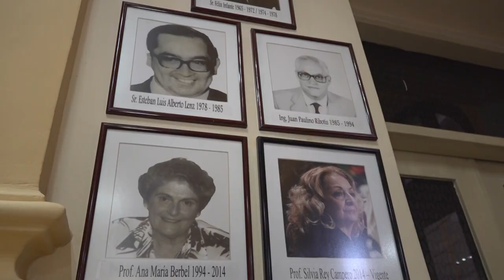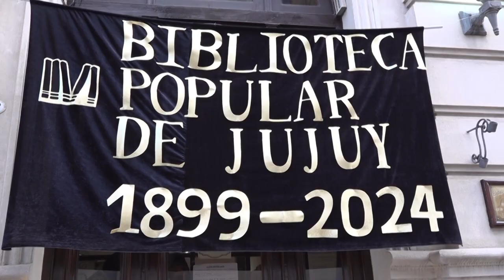125 Aniversario de la Biblioteca Popular de Jujuy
Declararon de Interés Municipal el 125° Aniversario de la Biblioteca Popular de Jujuy

En un acto encabezado por el Gobernador de la Provincia, Carlos Sadir y el Intendente de la ciudad Capital, Raúl Jorge, ediles capitalinos entregaron a la presidenta de la institución, Silvia Rey Campero y a los miembros de la comisión directiva, la minuta de declaración Nº 104, que declara de Interés Municipal el “125° Aniversario de la Biblioteca Popular de Jujuy”, durante un acto celebrado en la sede de la Biblioteca.